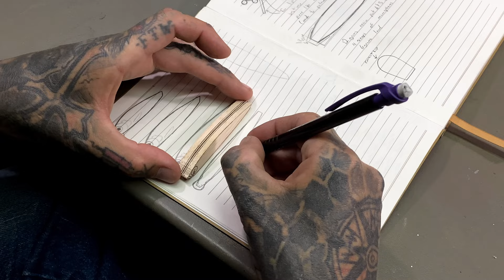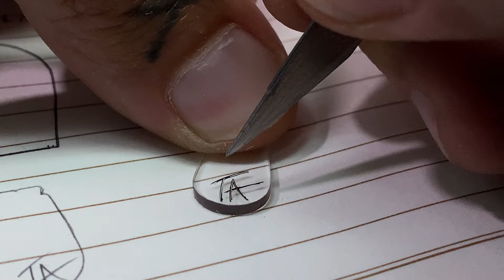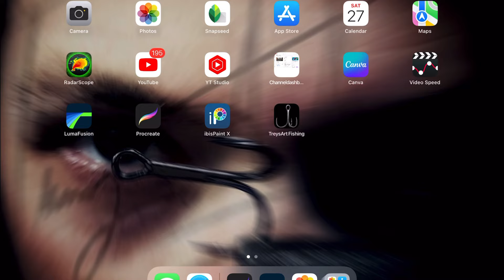Making a Shiny Balsa Minnow Lure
In this lure making video I show you the steps I take to make a balsa minnow lure. And Guess What!? I actually caught a fish lol.

If you’re looking for the website,  I’m not messing with it anymore so that’s why there’s no link.

Utility Knife
Airbrush Paint
Clear Coat
Rotary Tool